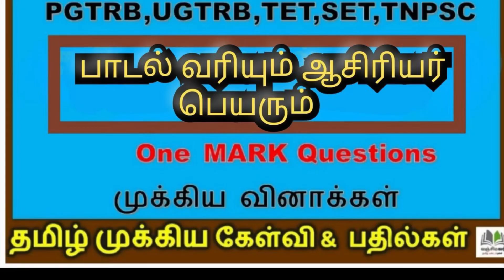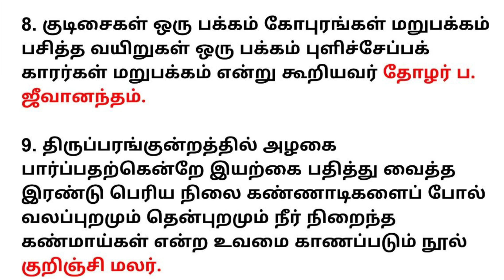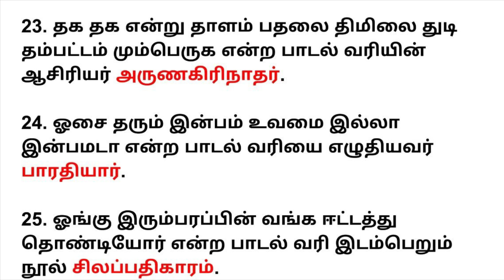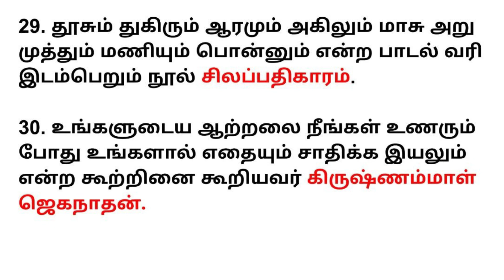UGTRB,PGTRB 2023 Tamil important questions and answers |UGTRB Exams |பாடல்வரிகள் இடம்பெறும் நூல்கள்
UGTRB,PGTRB 2023 Tamil important questions and answers |UGTRB Exams Tamil Questions and answers |pgtrb2023 Tamil Important questions and answers
pgtrbtamilimpartant answer
trbtamil2023 tamil question paper